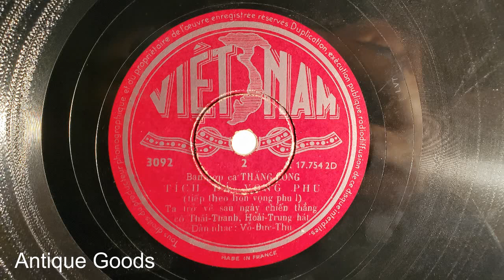Viet-Nam 3092 (Tích đá Vọng phu) Vietnam ca.1953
side b side 2 of 4 of this old vietnamese drama.